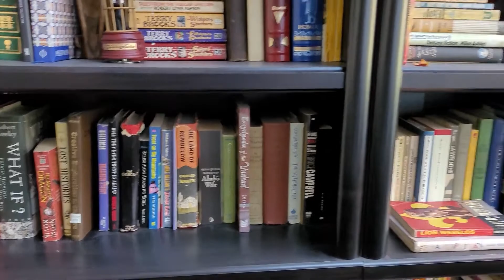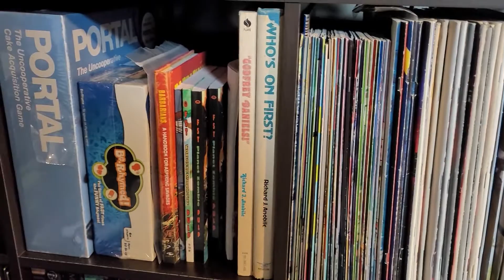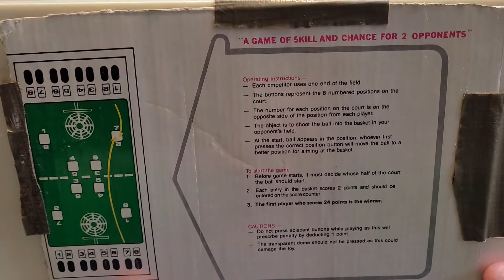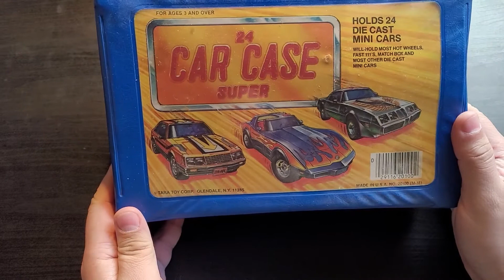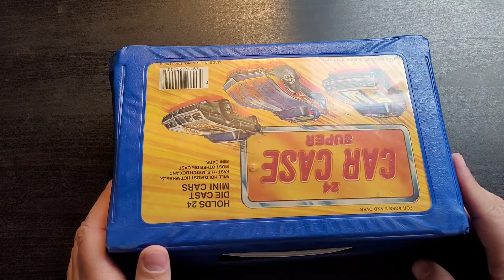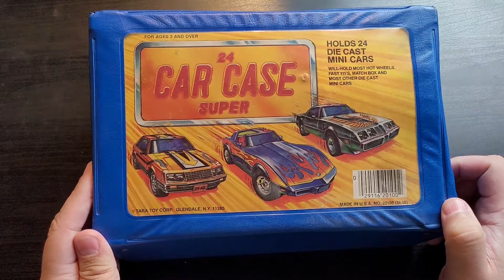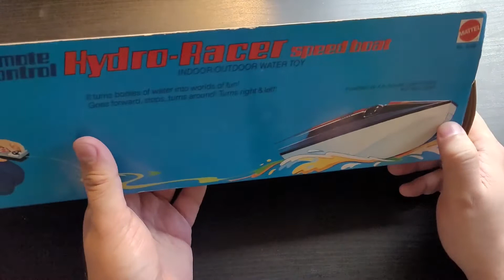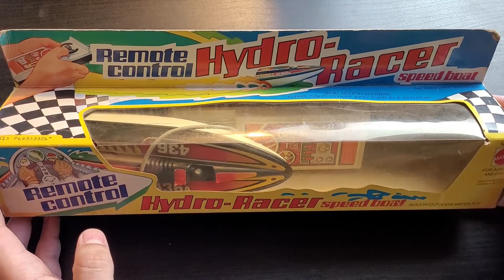Unboxing the Past: Episode 1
Join us on an unboxing experiment where we examine the hidden treasures of our past.